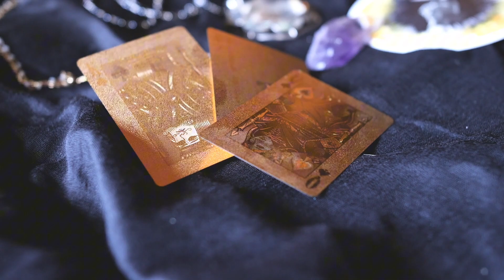Are Ranbir and Alia Destined for Marriage?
Are ranbir and alia destined to be married?
What is happening in ranbir alia marriage?
Is ranbir really in love with alia?